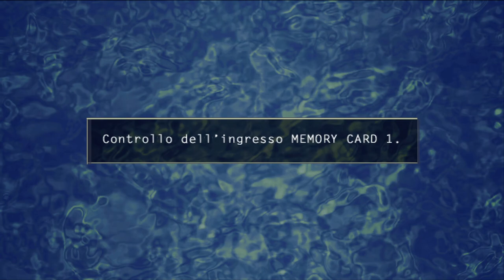Suikoden V - Guida e Soluzione completa (Parte 14 - Liberare lo stratega)